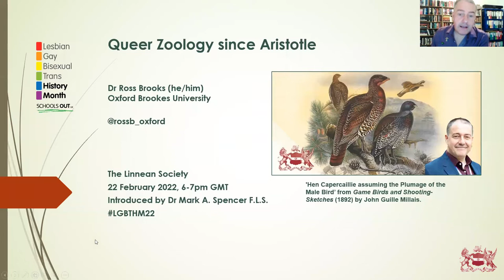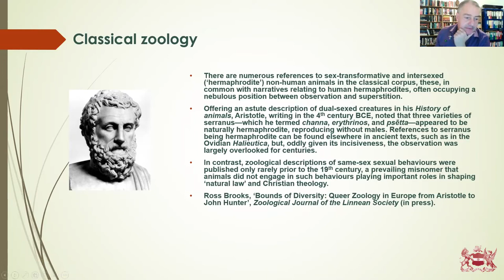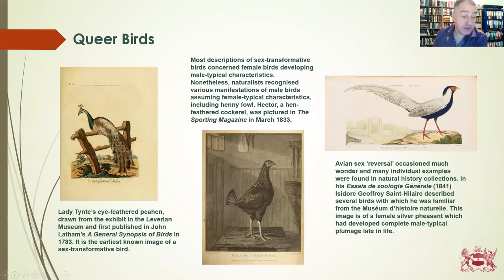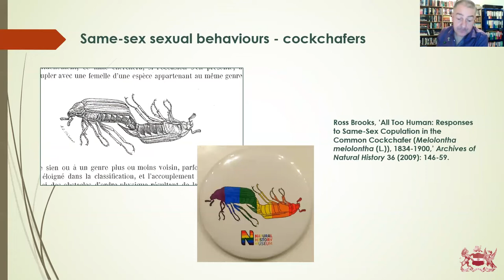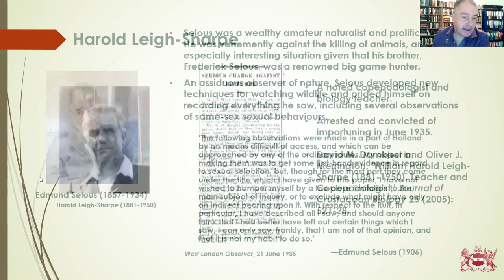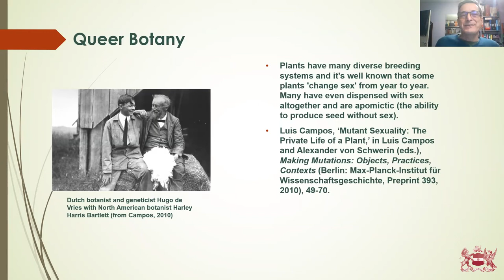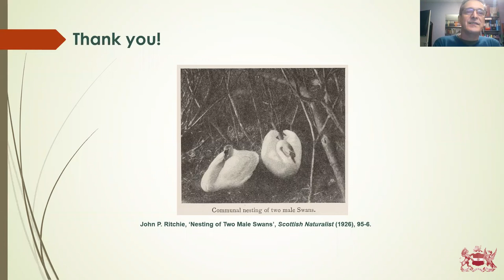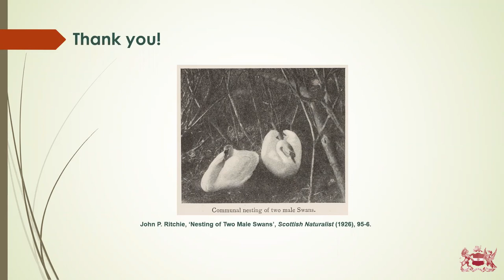Queer Zoology since Aristotle | Ross Brooks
Recent years have seen a flourishing of scholarly and popular books and articles exploring and celebrating intersexualities, transformations of sex, and non-reproductive sexual behaviours in the natural world. News stories, children’s books, and LGBTQ+ initiatives in natural history museums have amplified knowledge of ‘evolution’s rainbow’ as never before.

Yet narratives concerning sex-variant animals have been made since classical times. How have past zoologists treated the variations of sex in challenging intellectual and cultural environments that doggedly condemned such variations as ‘evil’ and ‘unnatural’?

In this lecture for LGBTQ+ History Month, Dr Ross Brooks will chart the often surprising, often troubling, queer history of zoology from Aristotle to the sexual revolution. Highlighting some of the most significant ideas and events that have long situated sex-variant animals as a pivotal—if not always welcome—concern of naturalists, Ross will explore the varied ways in which their appraisals of queer creatures have shaped the biological sciences, for good and ill.

Dr Ross Brooks (he/him) is a historian with a leading interest in the queer history of biology and eugenics. He is a recent graduate of Oxford Brookes University where his doctoral research was funded by the Wellcome Trust. Ross has published several articles in leading journals including Archives of Natural History, the Journal of the History of Medicine and Allied Sciences, and the Zoological Journal of the Linnean Society. He is a recipient of the William T. Stearn Student Essay Prize, awarded by the Society for the History of Natural History. In June 2019 he acted as Contributing Editor for a queer-themed issue of Viewpoint, the magazine of the British Society for the History of Science
Also read his very popular paper 'Darwin’s closet: the queer sides of The descent of man (1871)' in the Zoological Journal of Linnean Society